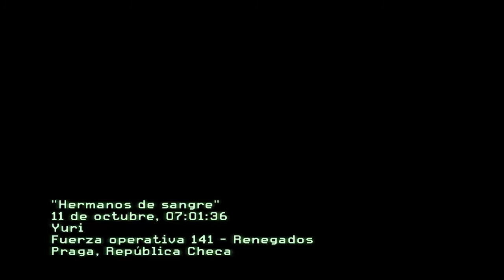Call of Duty 8 Modern Warfare 3 PC Mision 13 Hermanos de Sangre